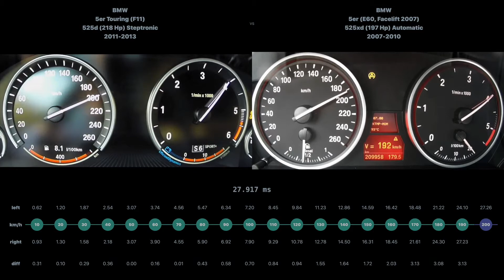[0-200] BMW 5er Touring 525d 2011-2013 vs BMW 5er 525xd 2007-2010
BMW 5er Touring (F11) 525d (218 Hp) Steptronic 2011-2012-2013 vs BMW 5er (E60, Facelift 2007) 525xd (197 Hp) Automatic 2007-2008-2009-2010